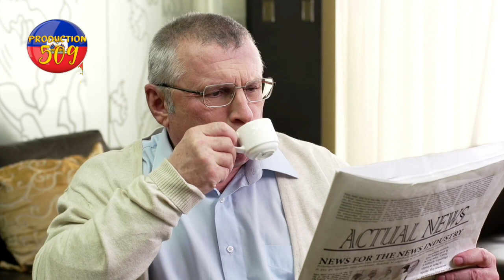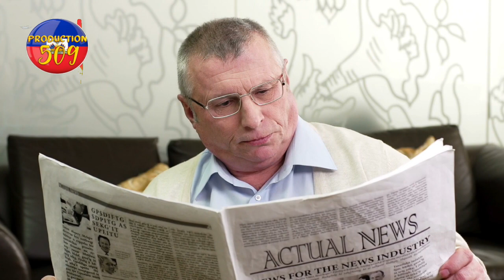chèf gang krisla ap kontre anviyi chèf bandi izo anndan vilaj de dye anpil bal ap tire lapoi kouri a